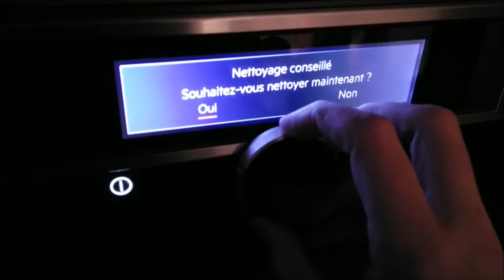AEG BPE842320M - Pyrolyse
Je vous montre la pyrolyse de mon four AEG BPE842320M.
Retrouvez l'ensemble de mon témoignage sur la communauté des Ambassadeurs Darty